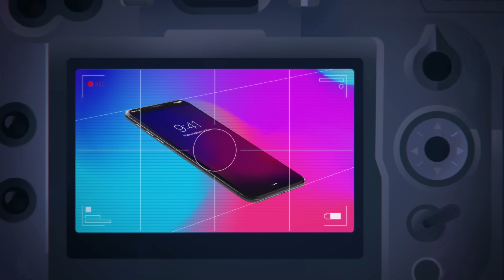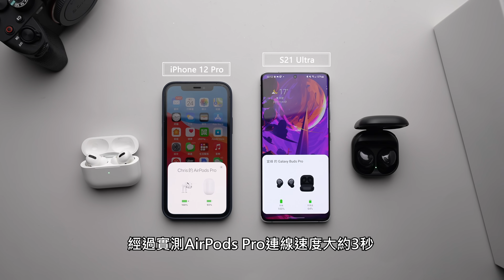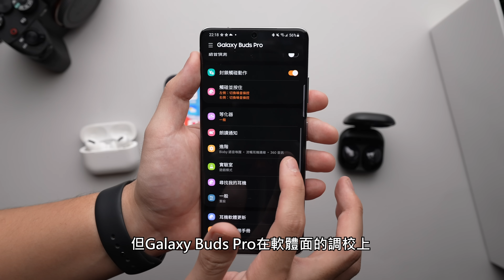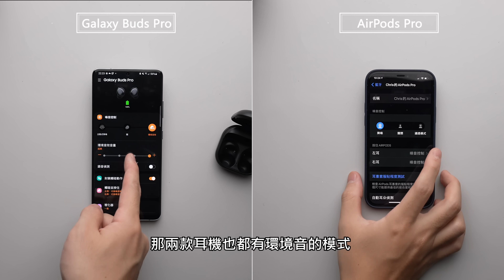【Joeman】6990元的Galaxy Buds Pro對決7990元的Airpods Pro！兩大無線藍芽抗噪耳機該怎麼選？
兩款耳機台灣市場目前都賣6000元左右，兩者細節差異在哪？我們直接來捉對廝殺一下！

拍攝器材:Sony A7m3、 RX100 m5、GoPro Hero 7 Black
收音器材:Rode Pro Plus、Sennheiser ClipMic digital
剪接軟體:Adobe Premiere、Sony Vegas 13